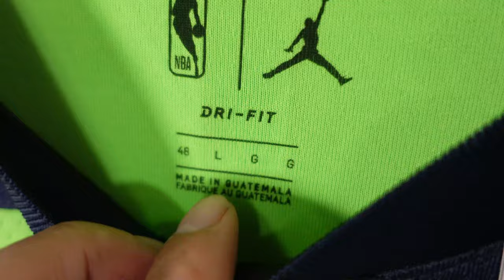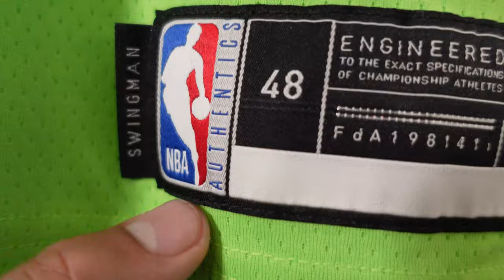UNBOXING: Anthony Edwards Minnesota Timberwolves Statement Swingman Jersey | Jordan Brand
WHERE I SELL MY JERSEYS:
JerseyConnect Ebay Store

Places to get your NBA/MLB/NFL/ect jerseys & Officially Liscensed products. Which means if you click the link and decide to purchase anything, it will give me a small commision and helps with growing the channel.  Thank you so much for your support. - Mike

JerseyConnect is Top-Rated Seller on Ebay.  Our Ebay store has some of the jerseys we purchase for unboxing videos and genuine vintage NBA jerseys that we’ve collected throughout the years. We ship from CA and orders ship out the next business day.  (Delivered within 2-4 Business days)

WHAT WE DO AT JERSEYCONNECT?

1. Here at JerseyConnect, we want to take a closer look at new NBA jerseys.  It is so hard to see the details when looking for jerseys online, especially when stores use stock photos or 3D renderings.  We aim to help sports fans by taking a close look at these new jerseys and help them decide if they want to buy or pass on a jersey.

2. We want to educate sports fans about Fake NBA jerseys and help avoid the headache of dealing with scammers.  We want to deliver insightful information so that you can make an informed decision the next time you buy a jersey online.